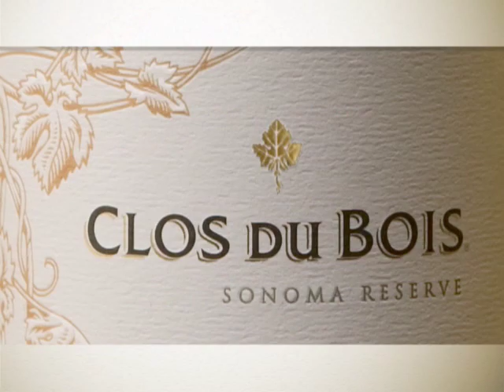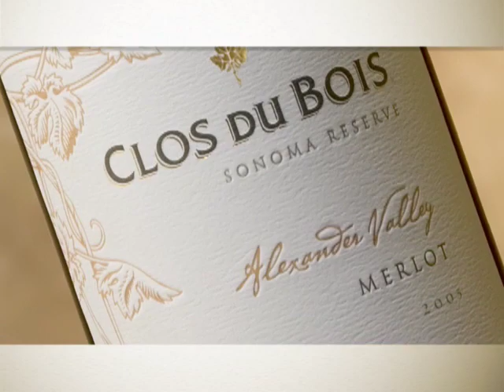Clos du Bois Reserve Wines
Learn about Sonoma County reserve wines from Clos du Bois.